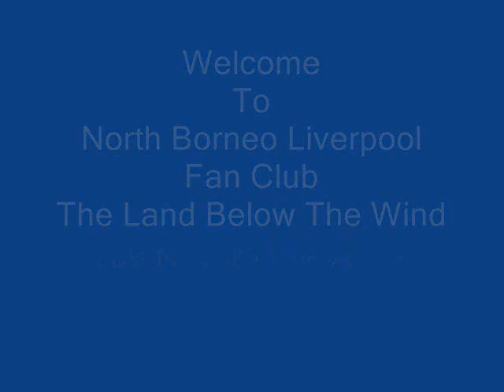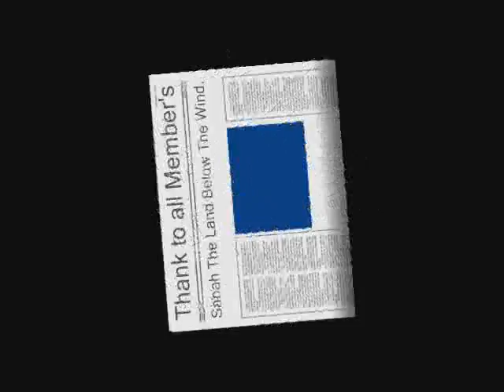North Borneo Liverpool Fan Club The Land Below The Wind